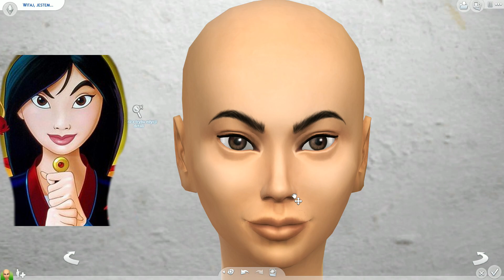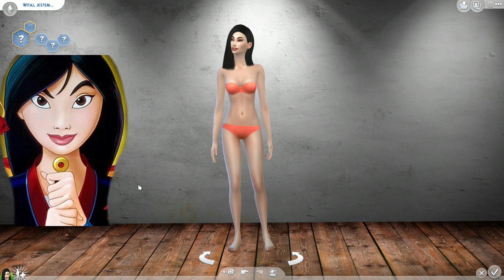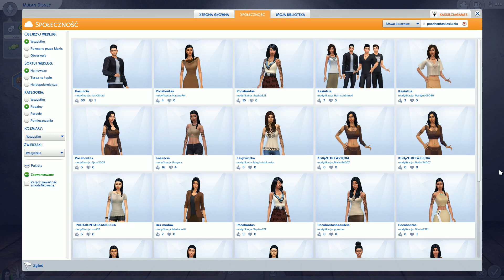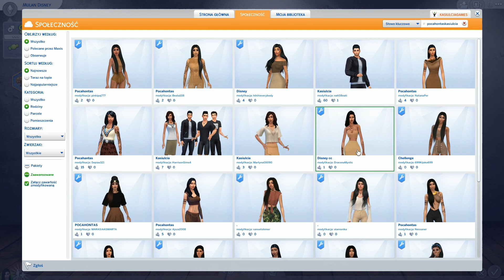👗"Mulan" Księżniczki Disneya we Współczesnym Świecie [TS4] #6 +MODY/CC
Witajcie w odcinku z The Sims 4 w którym będziemy tworzyć Księżniczki Disneya we Współczesnym Świecie! :)
Księżniczka, która zdobędzie najwięcej lików pod tym filmem będzie bohaterką następnego odcinka ! :)
Stwórz swoją wersję Mulan i udostępnij ją w galerii pod mulankasiulcia :) Wybiorę najlepszą i pokazę w następnym odcinku :)
Origin: kasiulciagames

🔴MODY znajdują się w podpiętym komentarzu pod filmem :)